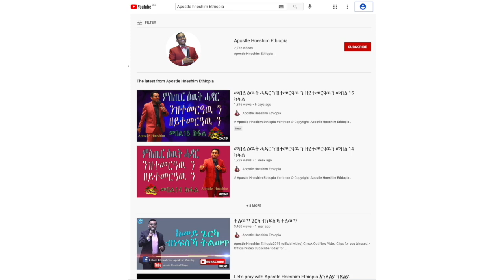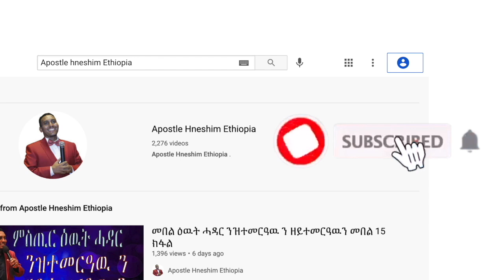"ኣጋንንቲ ዘውጽእ መን'ዩ፧" ብሃዋርያ ሕነሽም ኢትዮጵያ